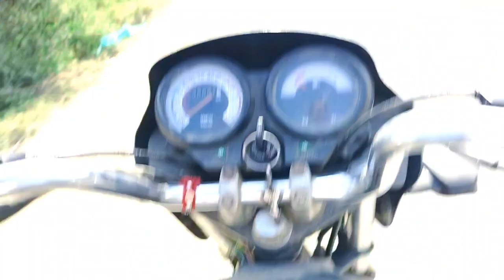Kacche Rasto Par Chalana Muskil He//कच्चे रास्तों पर चलना मुश्किल हे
Kuch rasto per aapko akela chalna padega
Sapne mein kacche raste per chalna kaisa hota hai
Sapne me rasta bhul jana